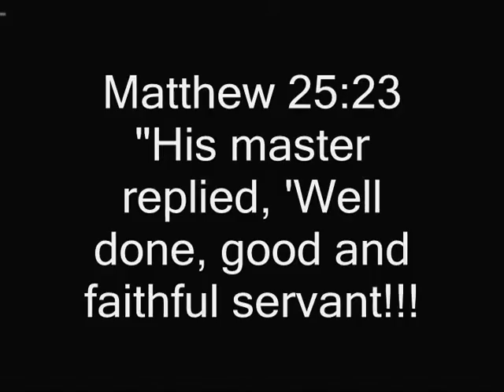Felix Memorial 2nd Take